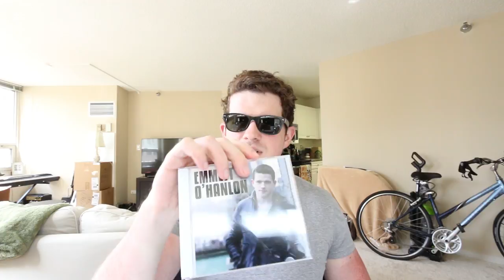IM SORRY... WHAT DID YOU ASK ME...?!